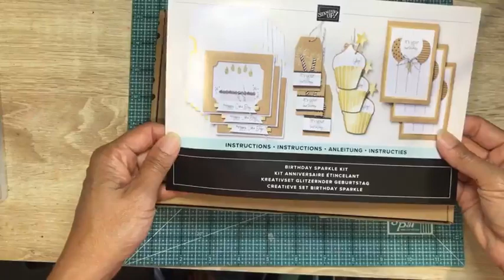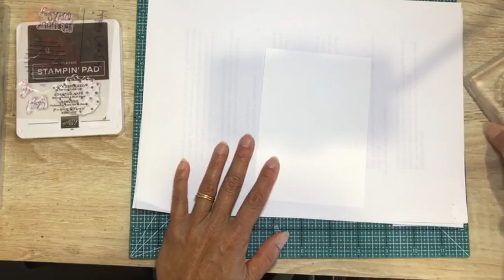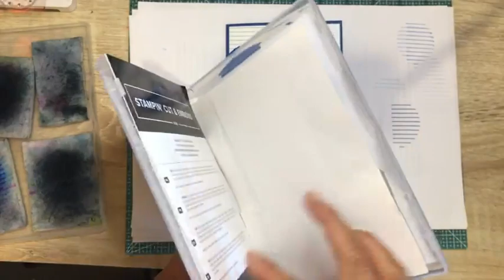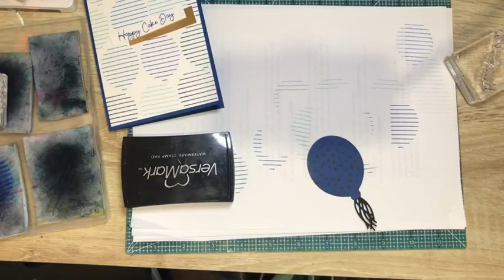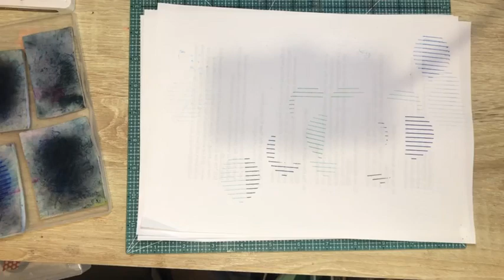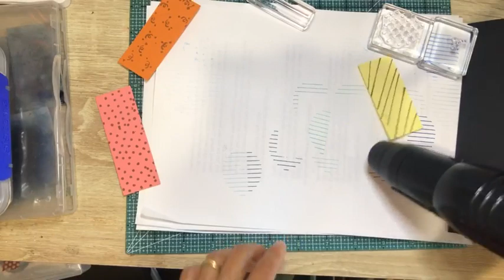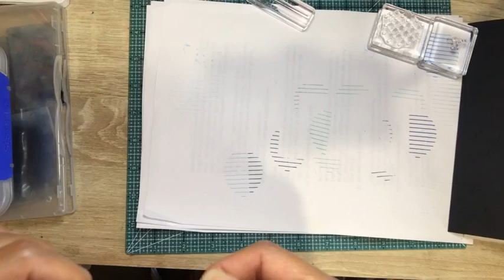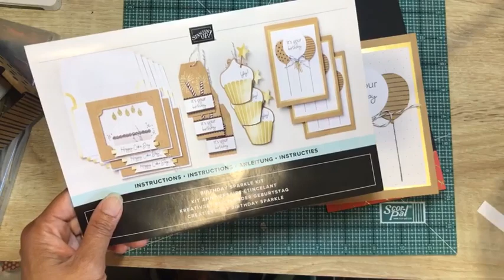Stampin' Up!® Birthday Sparkle Stamp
In my Facebook Live today I demonstrated two card ideas with the stamps that are included in Stampin' Up! Birthday Sparkle Kit.

Enjoy this FREE video tutorial and I appreciate you liking and sharing it.

Make and Takes for this class are available for FREE February 21st - 27th 2024 (for NZ residents only) when you place an order of $40 or more with me during this time period. When shopping online with me, use my current host code GD9HESK2

NOTE: As per Stampin’ Up! Policy, I will not be sending any pre-stamped images. In order to complete the projects as it is shown, you will need:
163865 Birthday Sparkle Kit.

You can of course substitute with other stamps you already have in your stash.

I shared some fabulous ideas here which you can do easily to add interest to your card making so make sure you give it a go!

Until next time, keep stamping and spreading joy one card at a time!
Michelle xx